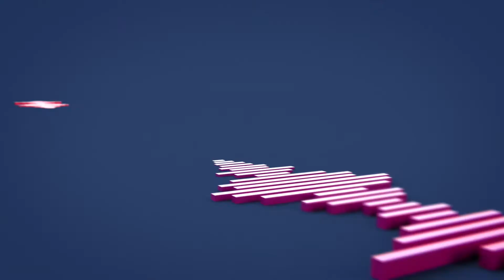Interviu cu Dan Vodnar, prorector USAMV Cluj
Prorectorul USAMV Dan C. Vodnar a vorbit la EBS Radio despre produse alimentare inedite pregătite la Cluj, muncă, pasiune și cercetare.

„Dacă ești pasionat, e important să continui să ai întotdeauna întrebări și să cauți răspunsuri”

📟 90.4 FM - Cluj-Napoca, 94.8 FM - Dej